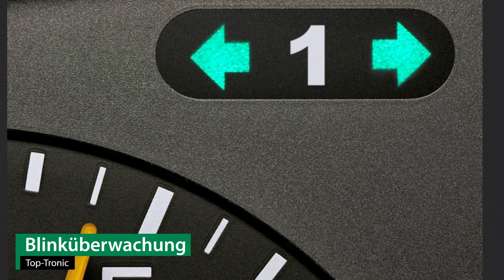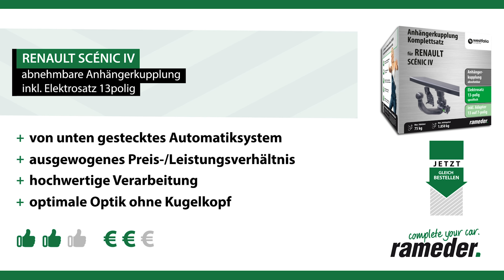Anhängerkupplung abnehmbar RENAULT SCÉNIC IV | Westfalia Komplettsatz + Montage von Rameder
►Anhängerkupplung abnehmbar + Elektrosatz + Montage | RENAULT SCÉNIC IV | Westfalia

Einbau, Montage und Produktvorstellung einer universal Anhängerkupplung inkl. E-Satz für den RENAULT SCÉNIC IV . Die vorgestellte AHK abnehmbar von Westfalia ist bei Rameder erhältlich Das Nachrüsten der Anhängevorrichtung kann optional in einem unserer bundesweit verteilten Montagepoints von uns übernommen werden

Warum sollte ich meine Anhängerkupplung für den RENAULT SCÉNIC IV bei Rameder kaufen?
+Bestpreis-Garantie
+Maximaler Kundenservice

Ist die Anhängerkupplung abnehmbar von Westfalia die richtige für meinen RENAULT SCÉNIC IV von RENAULT?